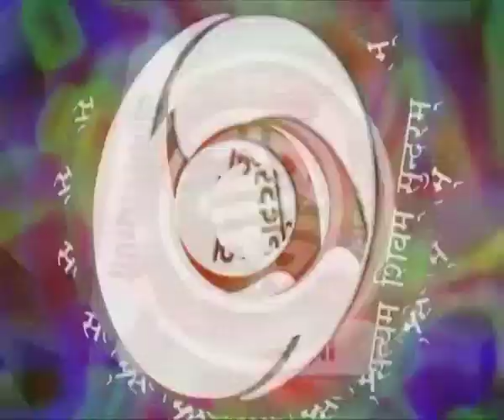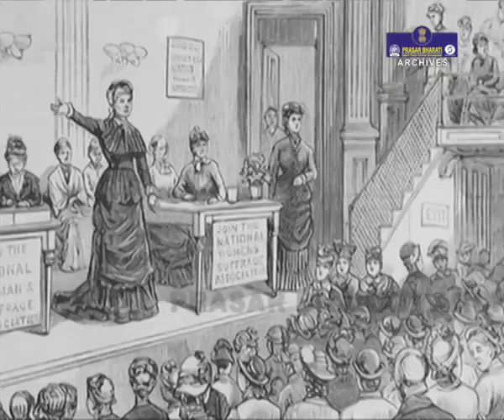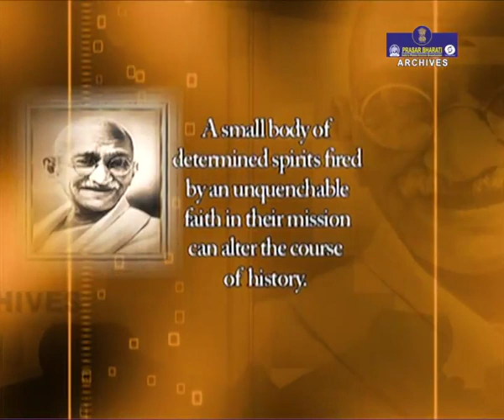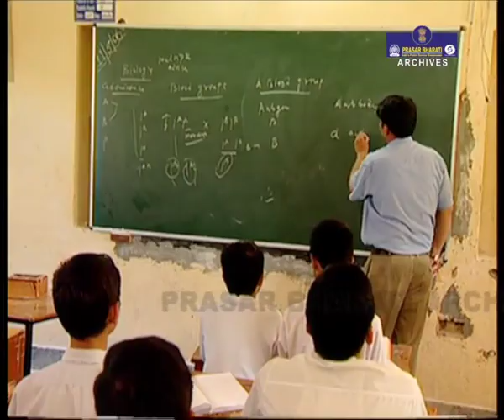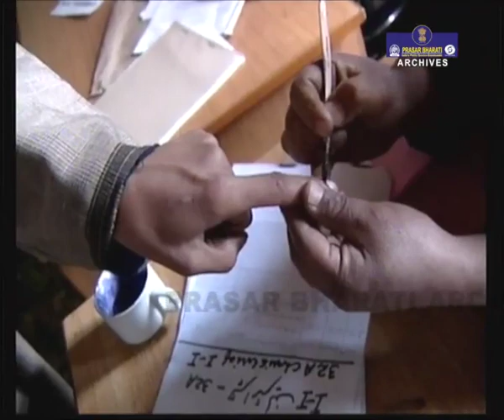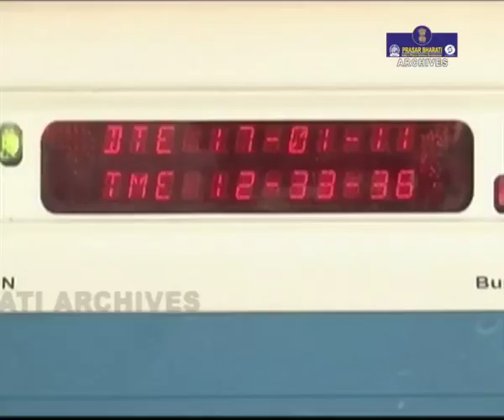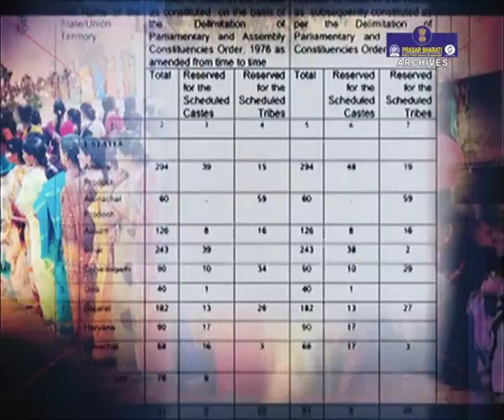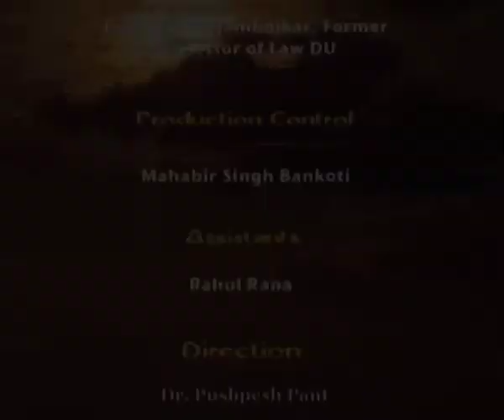Election Commission | Institutions of Democracy | Episode 13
Prasar Bharati Archives presents 'Institutions of Democracy'

Indian Democracy is only as strong as its institutions.

The strength of a nation depends on its institutions, which must be independent and display intellectual integrity and vigour in performing their duties. India is a functioning parliamentary democracy though its institutions are its pillars.

Election Commission
The Constitution of India has established a permanent and independent body to ensure free and fair elections in the country known as the Election Commission. The commission is responsible for holding Lok Sabha elections of India.